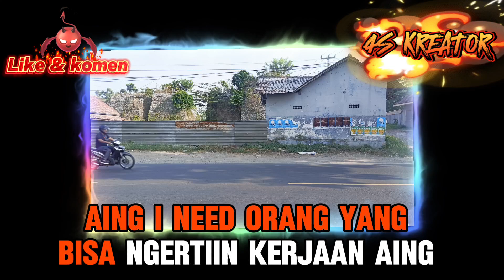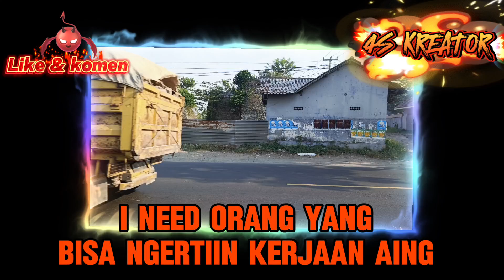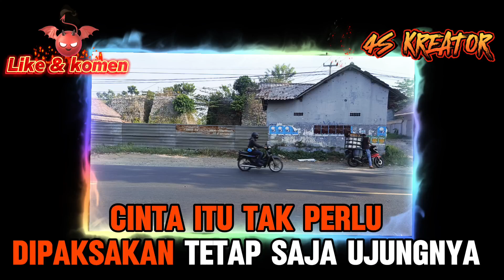MANTANKU TERNYATA ANAK DUKUN | OFFICIAL AUDIO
Mantanku Ternyata Anak Dukun Original Audio Lirik Lagu Terbaru

HaturTengkyu Udah NgeLike Dan Udah Ngomen Videonya.
PokoKnya Terima Kasih Kawan .
GOODLUCK For ALL .